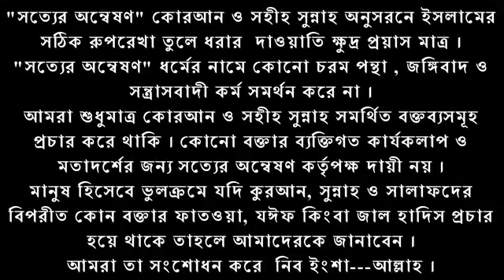মক্কার কুফ্ফারদের ইমান বনাম বর্তমান মুসলমানদের ইমান II Mahmud bin Quasem